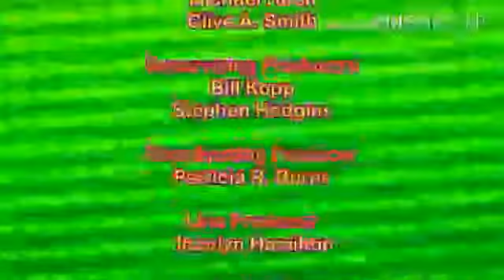Theodore Seville and Friends Credits Season 7 Episode 8